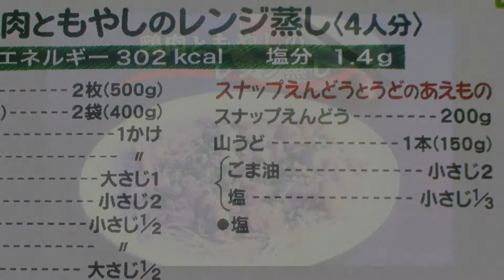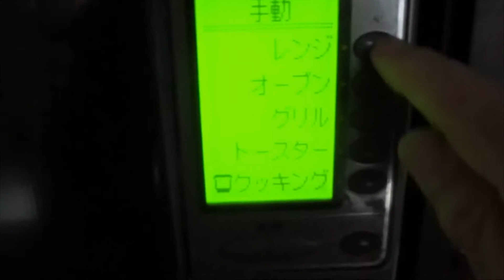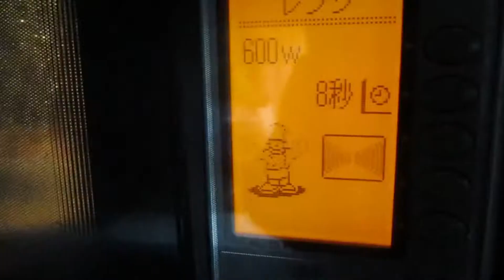鶏肉🍗とモヤシのレンジ蒸し：全編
鶏もも肉🍗もやしタップリ！レンジ蒸し：Part.Ⅰ